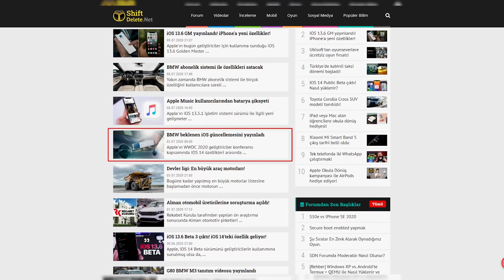DOĞAN KABAK İLE BMW 5.20i UZUN KULLANIM TESTİ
Merhaba arkadaşlar. Sevgili dostum @Doğan Kabak ile yaklaşık 1 yıldır kullandığım otomobil BMW 5.20i için Uzun Kullanım Testi (UKT) videosunu hazırladık. Sizden gelen yoğun istek üzerine hazırladığımız bu videoda, Doğan ile keyifli sohbetler gerçekleştirdik.